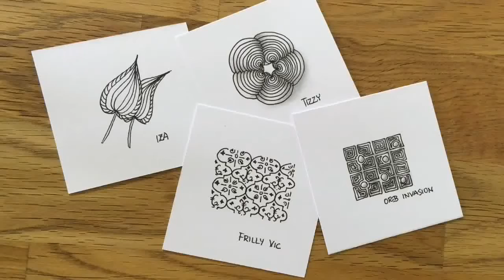Zentangle® Zeitraffer: Daily New Challenge 347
Mein Beitrag zur 347. Daily New Challenge von elatorium.de im Zeitraffer

A Time Lapse of my attempt to join Ela's Daily New Challenge #347 on elatorium.de

Dieses Video zeigt meine persönliche Art und Weise, das Muster zu zeichnen und zu schattieren. Bunte Galerie bzw. der Kanal stehen in keiner Verbindung zu Zentangle Inc.